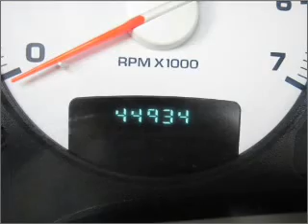2004 Dodge Ram 1500 in Lebanon, TN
Auto Village Of Lebanon LLC.
2004 Dodge Ram 1500
Automatic
Mileage:44934